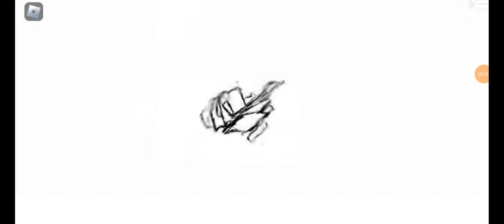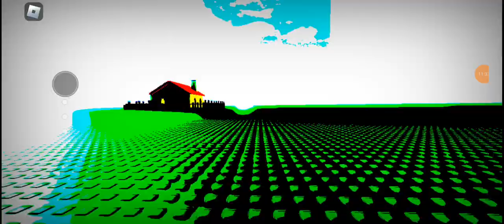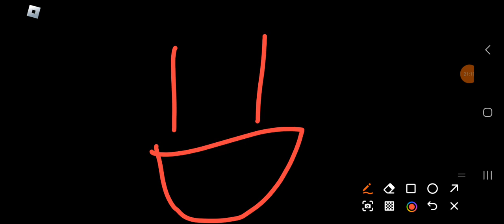I DID IT (roblox a crossroads hangout game)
I got the good ending